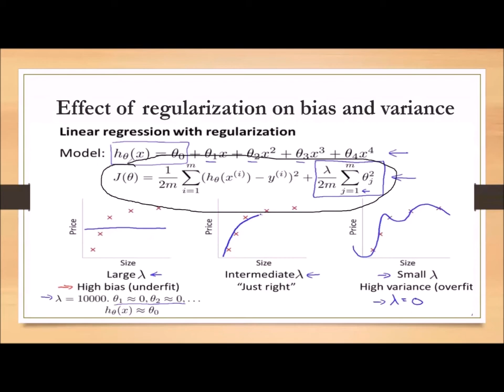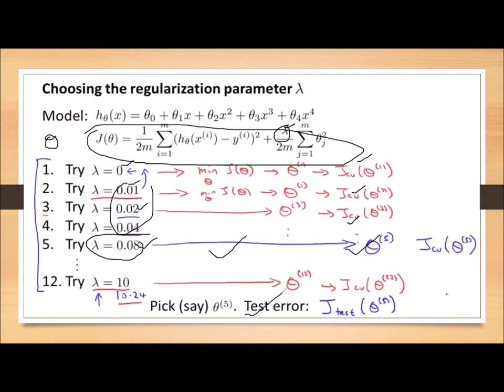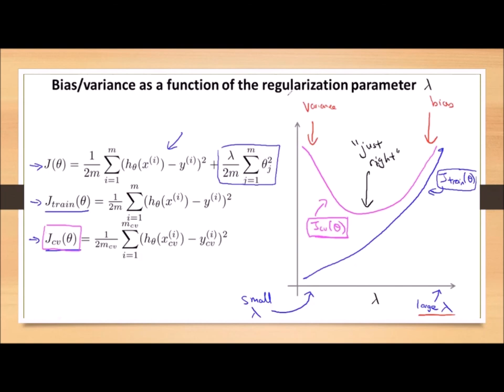31-Effect of regularization on bias and variance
This lecture(13-07-20 Morning 7.30A.M class) is a part of zoom online classes to students on the concept of MACHINE LEARNING. This is recorded for the benefit of students. .